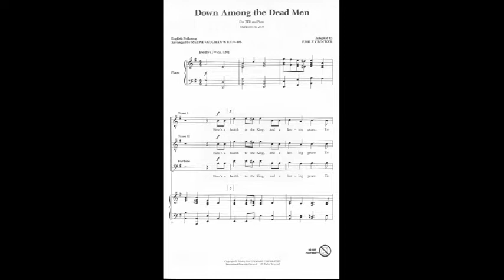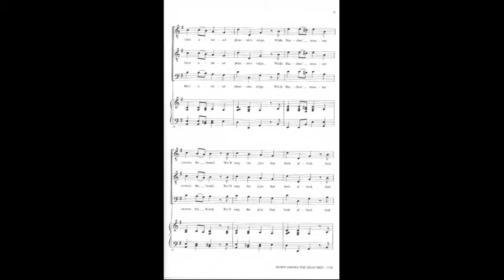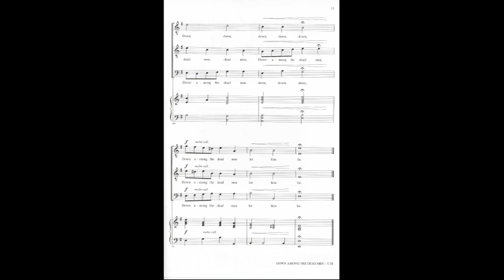Down Among the Dead Men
arr. Ralph Vaughan Williams
adapt. Emily Crocker | TTB and piano
One of Vaughan Williams' most popular arrangements for men's voices, this edition is adapted for 3-part male voices with piano. Despite the morbid title, it is a comical farce, with interweaving vocal lines and lots of opportunities for expression.